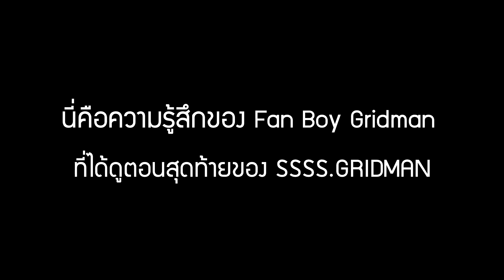Fanboy Reaction : SSSS. Gridman (THAI)